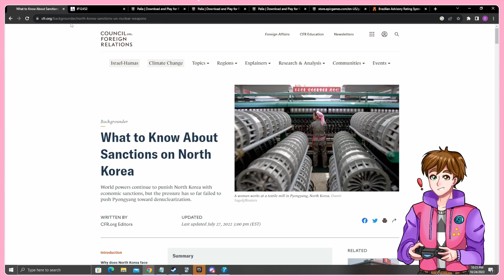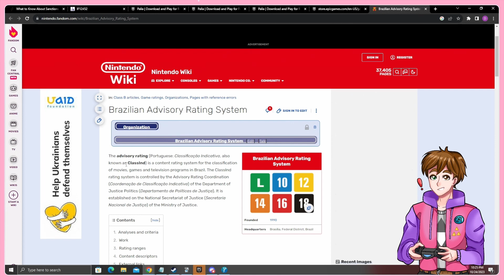Where Palia isn't Playable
Palia released on the Epic Store earlier today, and it didn't take long for people from some countries to find out that they were being excluded from playing the game. Why is that so?